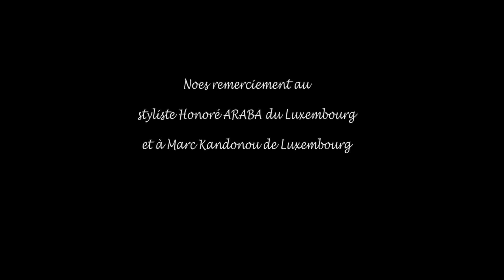ESSENI - Mourir De Tes Caresses [ Official Video ]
La vidéo du single Mourir De Tes Caresses parle d'une histoire d'Amour dans laquelle une jeune femme témoigne son amour inconditionnel à son homme et lui réaffirme que malgré les difficultés du quotidien, elle restera à jamais à ses côtés.